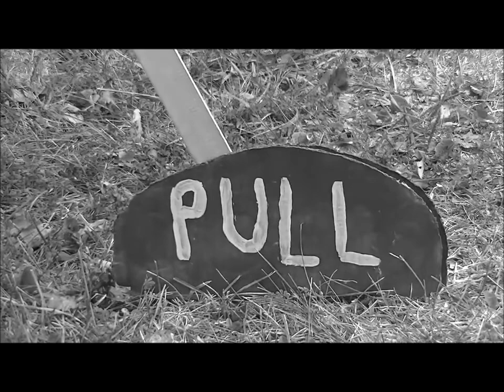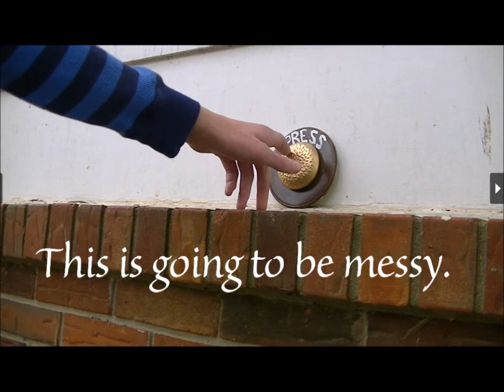Pull. A Silent Film. (Created for Blimey Cow's "72 Hour Film Festival" 2012)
*CREDITS BELOW DESCRIPTION*
This video was created for a 72 hour film festival, in which participants must write, direct, shoot, and edit a short film within a givin time period of 72 hours. Several requirments were givin at the beginning of the 72 hours, such as the video must include either the phrase "this is going to be messy" or "you're doing it wrong".

CREDITS
Emily C - writer, director, camera operator, producer, editor, girl in purple shirt
Jacob C - writer, asst. director, camera operator, producer, thief, boy at end
Michael C - writer, asst. director, camera operator, boy who finds lever
Thomas C - boy with dog
Jonathan C - crowd member
Christopher C - crowd member
Mike C - camera operator
Special appearance by Lucy the Mini Schnauzer

Produced by: WodFamChocSod Productions
Type of camera: JVC Everio GZ-HM50BU
Editing software: Windows Live Movie Maker
Chosen genre: Silent Film
Chosen phrase: "this is going to be messy"
Chosen object: stack of books